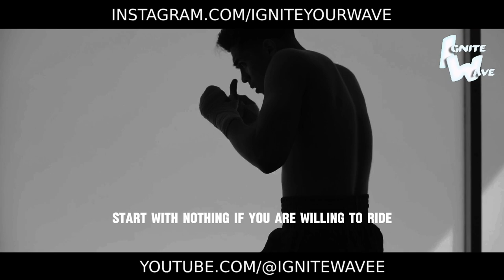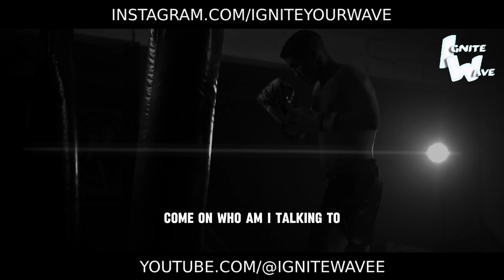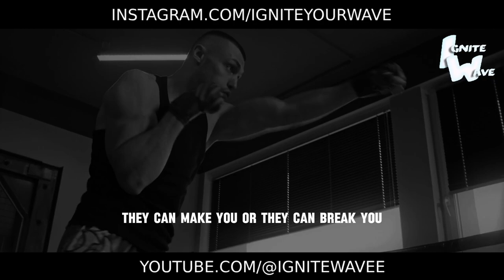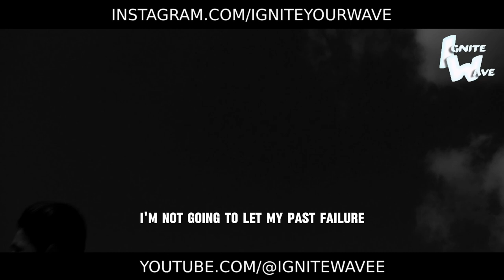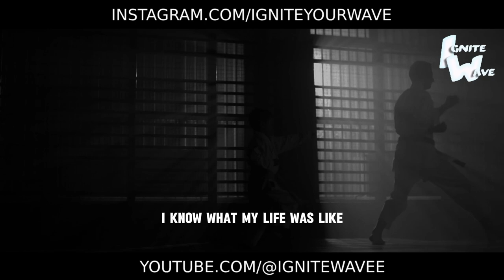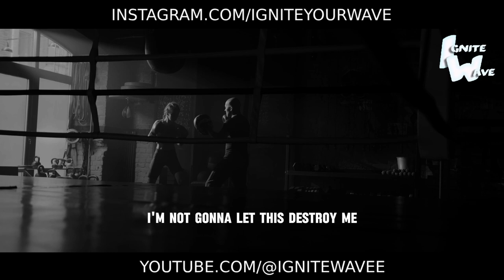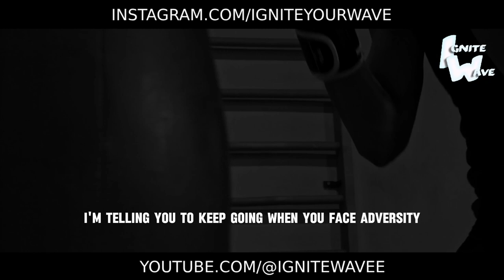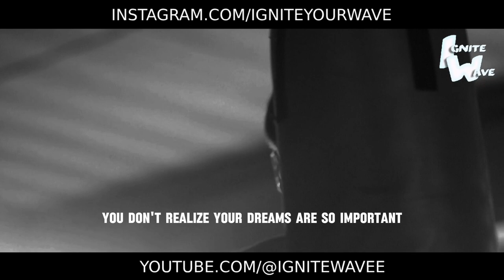I GREW UP WITH THESE WORDS | Best Motivational Compilation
Experience the timeless wisdom and inspiration that shaped generations with our Best Motivational Compilation, "I Grew Up with These Words"! 🌟

In this captivating collection, we bring together the most powerful and transformative words of motivation, success, and inspiration that have stood the test of time. From stirring speeches to insightful quotes, each word is a beacon of light, guiding you on your journey to greatness.

This compilation isn't just about motivation; it's about legacy, about honoring the wisdom passed down from those who came before us and using it to fuel our own journey towards success. Let it be a tribute to the timeless truths that have shaped generations and continue to inspire us today.

Are you ready to be uplifted by the words that have resonated with countless individuals on their path to success? Let this compilation be your companion, motivating you to embrace the lessons of the past and apply them to your own life journey.

Listen now and immerse yourself in the wisdom of the ages. Let these words be a source of strength, courage, and inspiration as you navigate through life's challenges and pursue your dreams with unwavering determination. The legacy of these words lives on in you - embrace them and let them guide you to greatness! 🌟💪